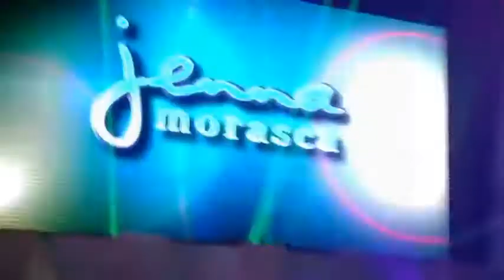Trash Wrestlinghiano #14 - Victory Road 2009 - Jenna Morasca vs. Sharmell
Peggior match che io abbia mai visto. Vi sfido a trovarne uno peggiore. -5 stelle.